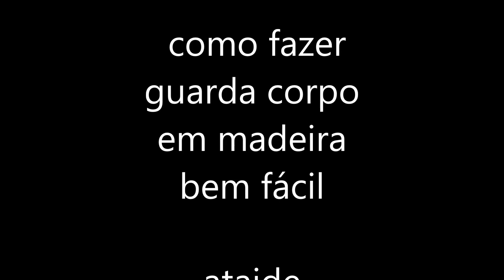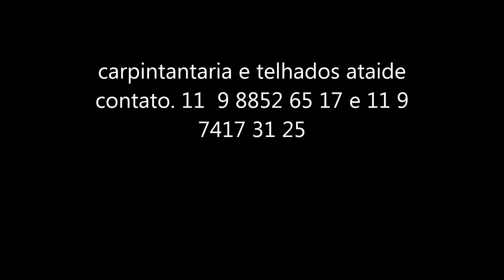guarda corpo em madeira rustico